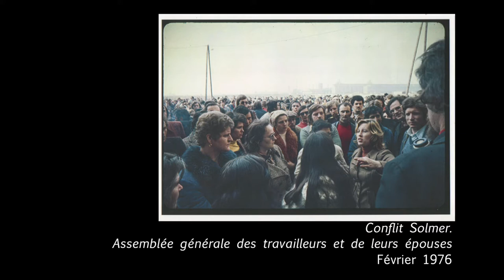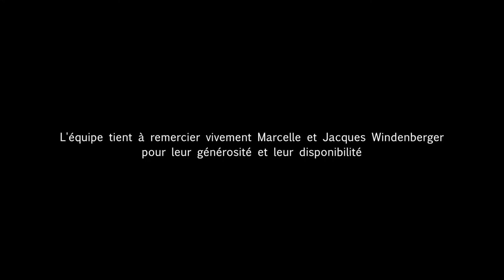Jacques Windenberger - Conflits du travail et mobilisations ( Fos, Étang de Berre)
Jacques Windenberger : 5. Conflits du travail et mobilisations - Partie 2 : Le fonds documentaire de Fos, Étang de Berre.
Entretien réalisé le 7 novembre 2018 par  Sophie Gebeil et Béatrice Mesini dans le cadre du projet PICTURE I.T. / Le grand chambardement - Analyse socio-historique du territoire industrialo-portuaire de Fos. Regards croisés sur l'œuvre photographique de Jacques Windenberger
Réalisation : Les Films du Papillon / Agnès Maury et Betty Lay
Un projet soutenu par LabexMed et la Région Sud, porté par TELEMMe (université d'Aix-Marseille - CNRS)